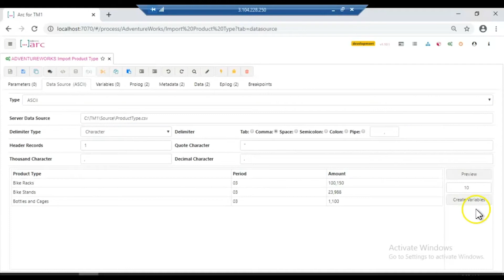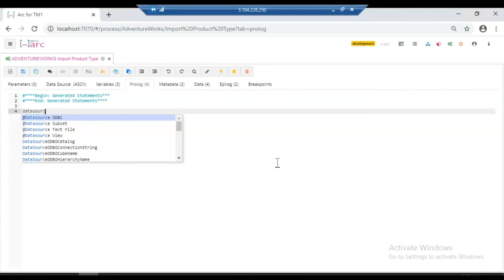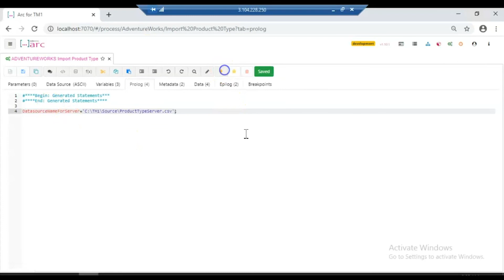TM1 Function, DatasourceNameForServer (TurboIntegrator)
DatasourceNameForServer sets the name for the data source.

Syntax
DatasourceNameForServer = Name

Name = name of the source
For a text file, use the full path
For a cube, use the cube name prefaced with ‘local:’
For an ODBC, use the source name

Demo
Use DatasourceNameForServer to force the process to use specific file as the Data Source.